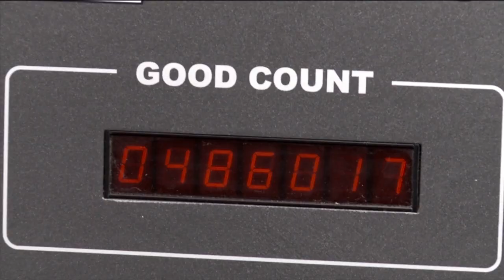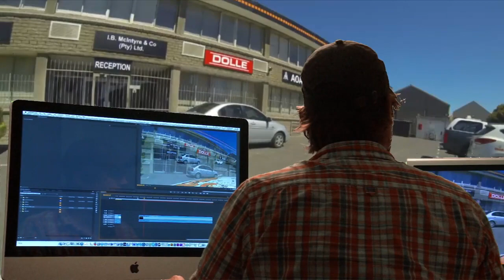Wordsource Productions Showreel